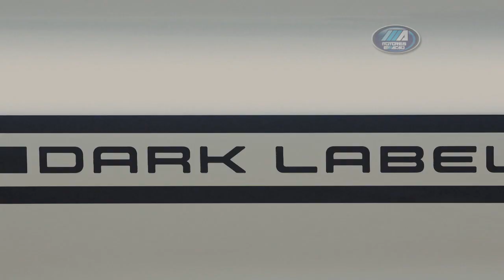VW Amarok 2015 Black Label | Lançamento | picape | motoreseacao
VW Amarok 2015 Black Label | Lançamento | picape | motoreseacao ! A VOLKSWAGEN DO BRASIL LANÇA O MODELO DARK LABEL DA PICAPE AMAROK! A novidade terá produção limitada a 1.000 unidades, apresentaNDO design especial dominado por elementos em preto fosco: santantônio, estribos laterais, maçanetas, capa dos retrovisores e para-choque traseiro. O modelo começa a ser vendido em abril a partir de R$ 140 mil reais.

Completam o visual externo vidros laterais traseiros e vigia escurecidos, novo defletor dianteiro, lanternas traseiras escurecidas, iluminação da placa de licença por LEDs, além dos sensores de estacionamento dianteiro e traseiro, exclusividade no segmento. Na lateral destaca-se uma faixa decorativa com o logotipo Dark Label nas portas traseiras.

No interior, a Amarok Dark Label traz acabamento mais sofisticado, com forração parcial dos bancos em couro Alcantara e tapetes de veludo no assoalho com logotipos.  Manopla das alavancas de câmbio e de freio de estacionamento são revestidos de couro e a moldura do rádio e as saídas centrais de ventilação têm acabamento especial.

Quer anunciar sua empresa ou produto?